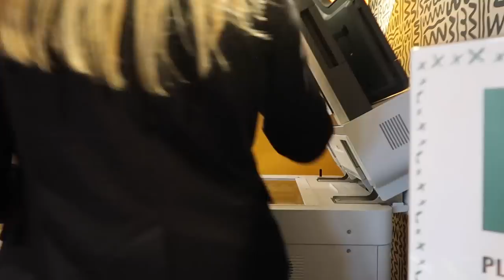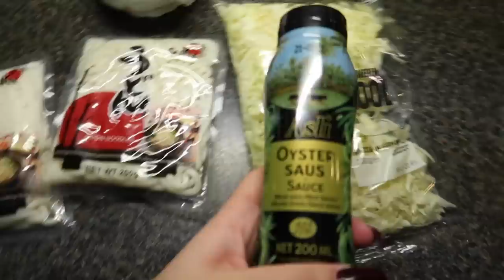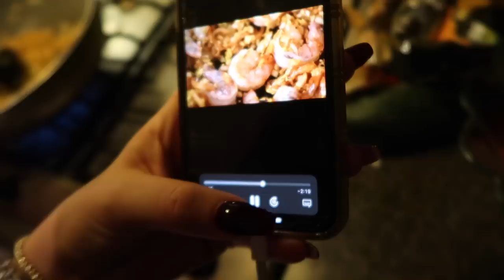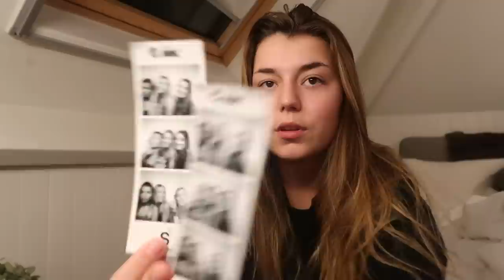AVONDJE SUPPERCLUB EN BESTE GERECHT OOIT | SARA VERWOERD #21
Hii babes! ✨🌺😘

Leuk dat je weer kijkt! In deze video ga ik samen met Isabelle echt een super lekker gerecht koken die jullie moeten uitproberen!
Verder ga ik uit in Amsterdam bij de Supperclub.

xxx  Sara

Veel kleding die ik in deze video draag komen van de webshop Shein: